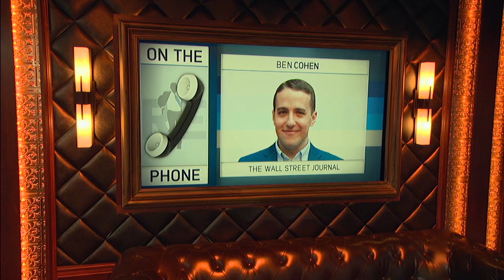WSJ’s Ben Cohen: How NBA Moves Forward Following China Controversy | The Rich Eisen Show